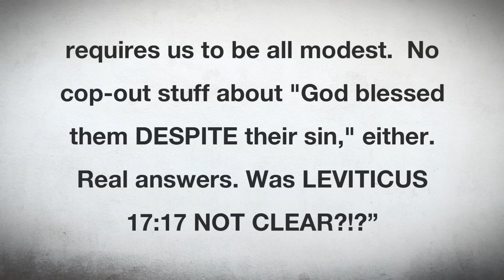Why God blessed polygamous men in the Old Testament.